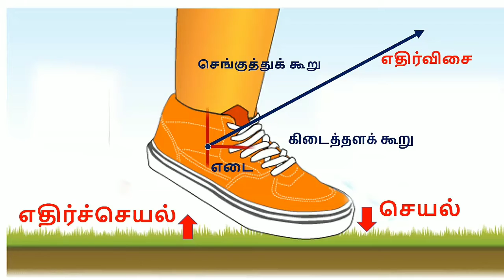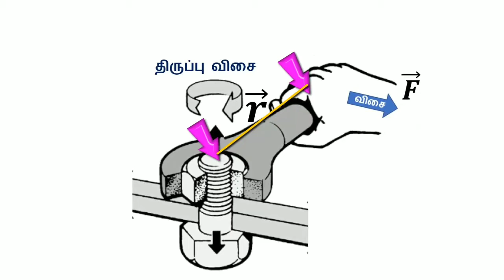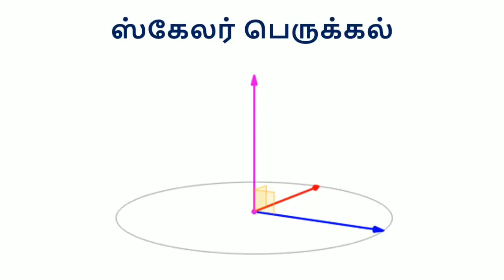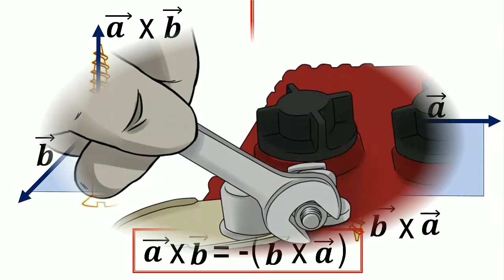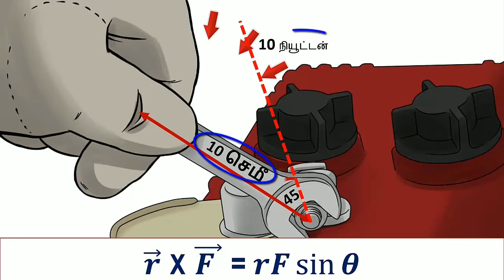பதினொன்றாம் வகுப்பு இயற்பியல்| இயக்கவிதிகள் நியூட்டனின் மூன்றாம் இயக்கவிதி | அரசு பள்ளி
கொரோனா காலத்தில் மாணவர்கள் வீட்டிலிருந்தே தினம் ஒரு பாடம் வீதம் காணொளி வாயிலாக இணையக் கல்வி கற்கலாம் ஒன்றாம் வகுப்பு முதல் பனிரெண்டாம் வகுப்பு வரை பயிலும் அனைத்து மாணவர்களும் எளிமையான முறையில் கல்வி கற்க ஏதுவாக இந்த அரசுபள்ளி யூடியூப் சேனல் தற்பொழுது பாடங்களை தொடர்ந்து பதிவேற்றி வருகிறது மாணவர்கள் பயனுள்ள வகையில் பயன்படுத்திக்கொள்ளுங்கள்